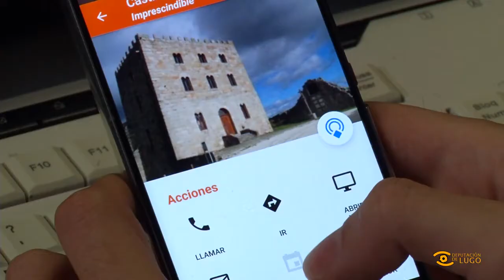Lugo Cambia 360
Viaxar por toda a provincia sen movernos da casa, é o que nos permite Lugo Cambia 360, una das dúas aplicacións posta en marcha pola Deputación